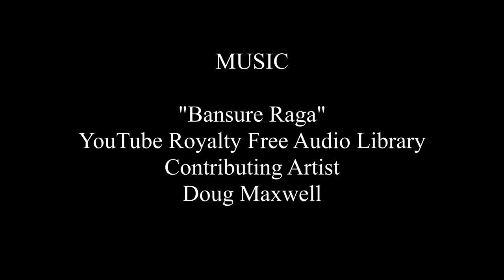EXPEDIENT MEANS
A discussion to clear up mis-conceptions and vague language concerning the method of Skillful or Expedient Means.